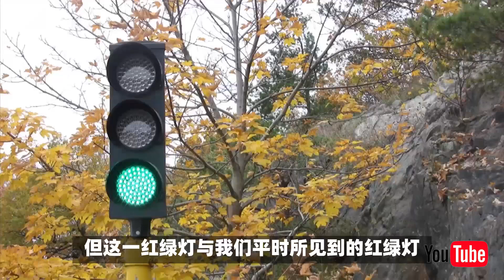敦煌沙漠第一月牙泉，为何千年不干，中国公布真相西方大惊！